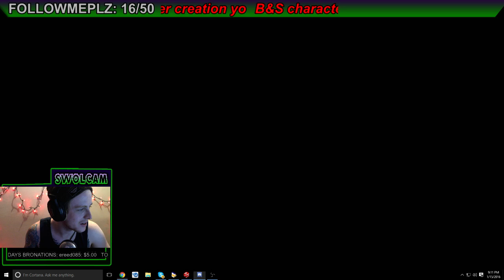BSWOL LET'S PLAY BLADE & SOUL EPISODE I (1-10)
My first let's play ft B&S with some good friends.

Follow along as i level up and learn how to get gud

PLAY WITH US ON MUSHIN SERVER

NEW UPLOADS EVERYDAY-ISH

OR WATCH ME LIVE @ TWITCH. IM STREAMIN EVERY DAY